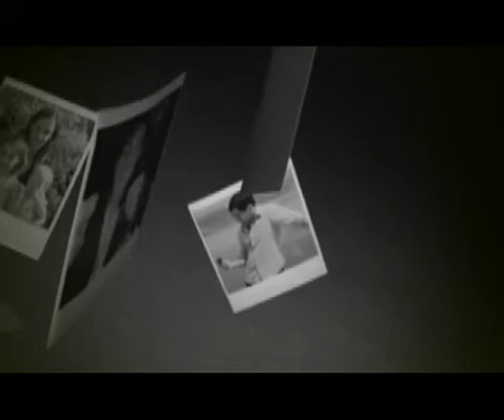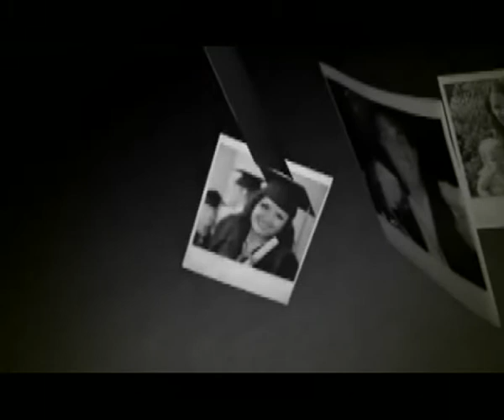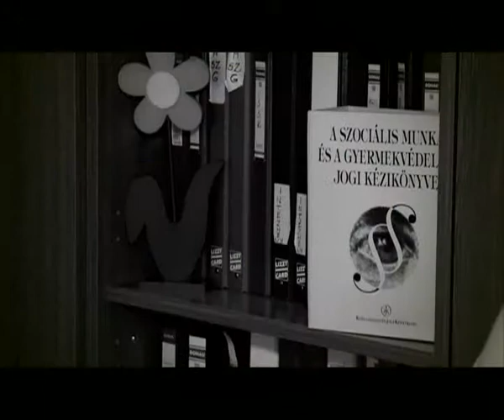Kéklámpások - Erőszak családon belül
Önálló bűncselekmény lesz a családon belüli erőszak, elfogadta ugyanis a parlament az erre irányuló népi kezdeményezést. Családon belüli erőszak miatt Székesfehérváron évente több mint 200 esetben intézkednek a rendőrök és ez a szám csak a jéghegy csúcsát jelenti.